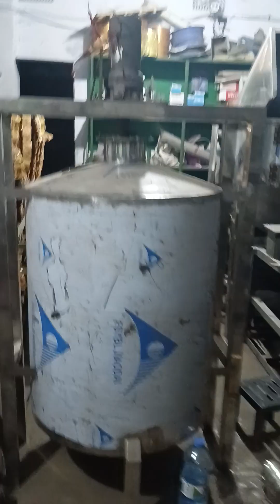মোমবাতি তৈরি মেশিন ডাইস বিক্রয় ০১৭১১৩৩৮৭২০+০১৬১১৩৩৮৭২০+০১৯১৩৪০২২০০